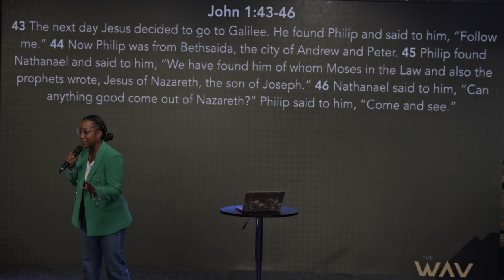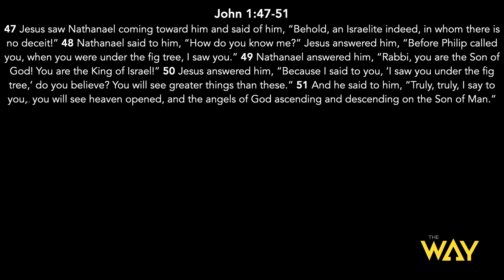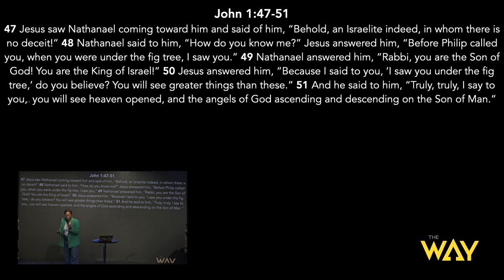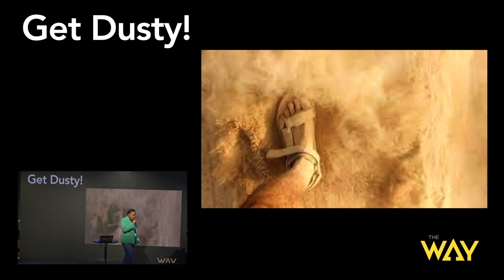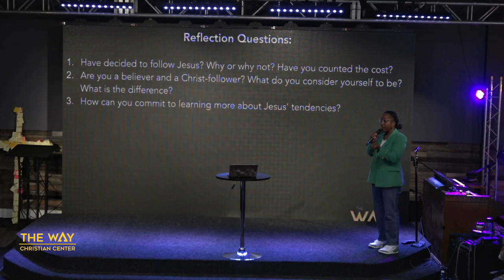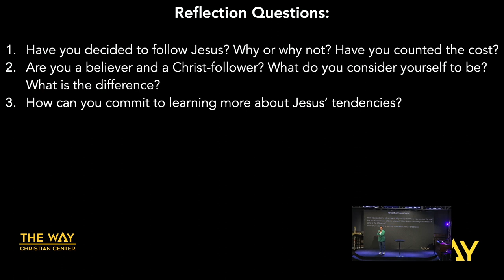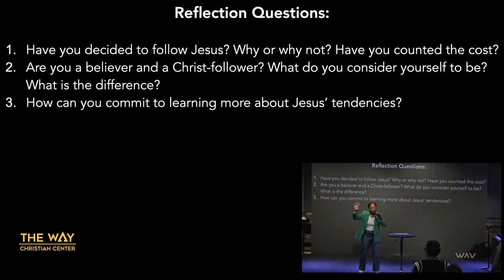Get Dusty by Pastor Tanisha Walton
Welcome and thank you for streaming with us. Watch this sermon entitled, "Get Dusty!" by Pastor Tanisha Walton. Get your bibles, let's watch this great message together.